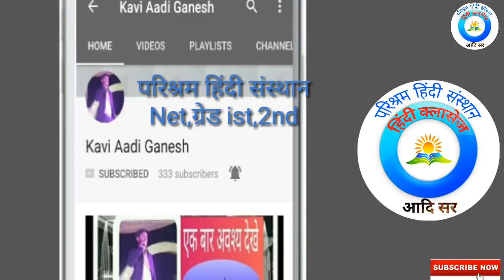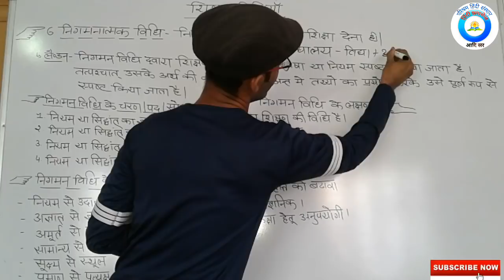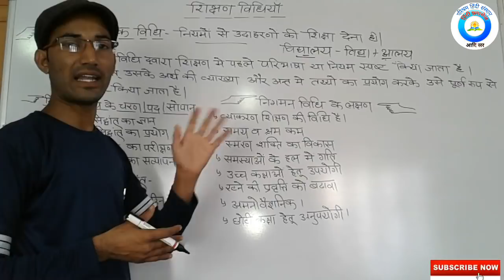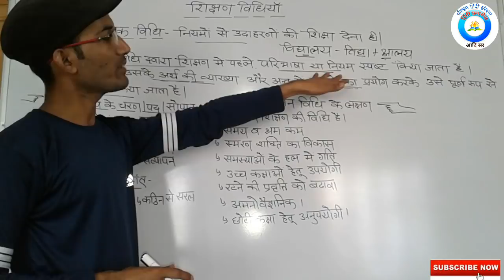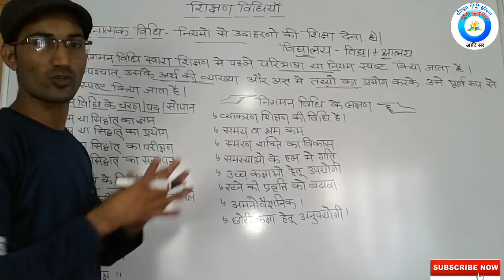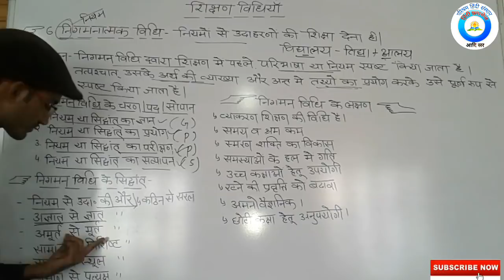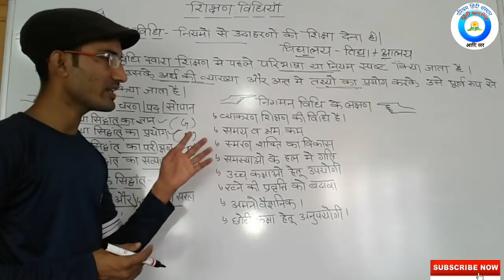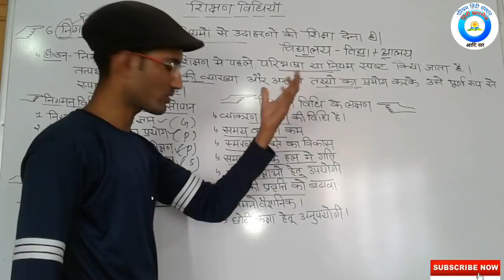6.निगमन विधि(शिक्षण विधियाँ/Teaching methods/shikshn vidhiyan) Aadi sir